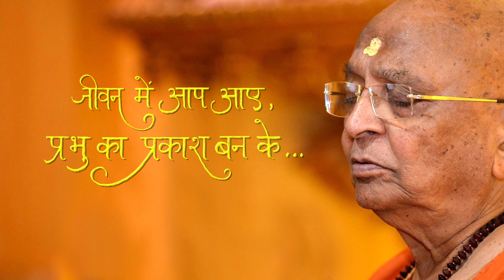जीवन में आप आए प्रभु का प्रकाश बनके : E 15 - Prakashbhai Thakkar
Jeevan Mei Aap Aaye Prabhu Ka Prakash Banke...
Above is the overwhelming sentiment, a common thread in the comprehensive collection of 115 interviews recorded on the auspices of Centenary Celebration of His Divine Grace Kakaji Maharaj and His Divinity Pappaji  Maharaj in 2017 in DELHI.
During this Bandhu Jodi Shatabdi Mahotsav, Delhi – 2017, we also celebrated 80th birthday of Param Pujya Guruji.

The interviews narrate the heartfelt emotions, the transformation in one’s life and the gratitude towards the Living Spiritual Master for His Divine guidance and care.